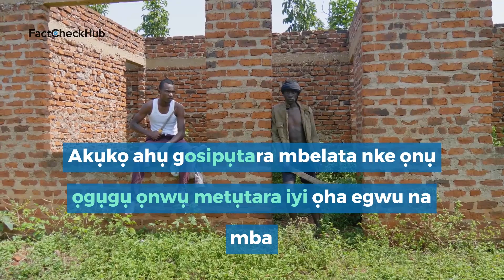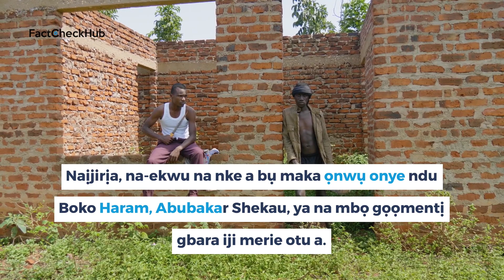IgboFactCheck: Reno Omokri e mee nkwupụta ụgha banyere iyi ọha egwu na Naịjirịa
Onye bụbu onye enyemaka nyere onye bụbu onyeisiala Goodluck Jonathan, Reno Omokri, kwuru na mkparịtaụka ajụjụ ọnụ a gbara ya na TV nso nso a, na a na-ahọpụta Naijiria ugbu a dị ka obodo nke atọ na ndị na-enweghị nchekwa n'ụwa.

"... N'okpuru ọchịchị PDP nke onye isi ala Goodluck Jonathan, Naịjirịa nọ ọnọdụ nke anọ na mba ndị na-enweghị nchebe n'ụwa. Otú ọ dị, n'okpuru ọchịchị a, ọ kazi njọ ugbu a. Anyị bụ mba nke atọ kachasị na mba ndị na-enweghị nchekwa n'ụwa," Reno Omokri.

Ihe nchoputa nke FactCheckHub gosiputara na nkwuputa a bụ ụgha!

A na-ahọrọ Naijiria ugbu a dị ka mbà nke isii na mbà ndị na-enweghị nchebe n'ụwa. Nke a dabeere na 2022 'Global Terrorism Index.'

Akụkọ ahụ gosipụtara mbelata nke ọnụ ọgụgụ ọnwụ metụtara iyi ọha egwu na mba Naịjirịa, na-ekwu na nke a bụ maka ọnwụ onye ndu Boko Haram, Abubakar Shekau, ya na mbọ gọọmentị gbara iji merie otu a.

Onye Odee: Nurudeen Akewushola
Onye Ntụgharị: Adanna Onodugo
Onye na-akọ akụkọ: Ijeoma Opara